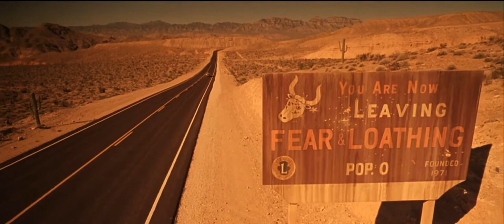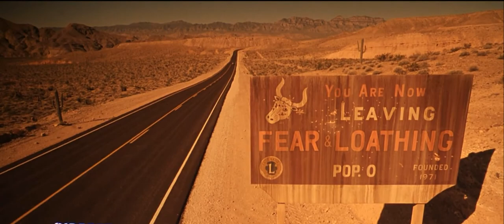Fear And Loathing In Las Vegas - Ending Scene HD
CLIP DESCRIPTION: Hallucinating on acid, Duke (Johnny Depp) checks into the hotel with Dr. Gonzo (Benicio Del Toro). FILM DESCRIPTION: Terry Gilliam (Brazil, Twelve Monkeys, The Fisher King) directed this colorful, stylized, pseudo-psychedelic $21-million adaptation of the 1971 Hunter S. Thompson classic, Fear and Loathing in Las Vegas: A Savage Journey into the Heart of the American Dream, about stoned sportswriter Raoul Duke, Thompson's alter ego, on a wild drug-crazed road trip, a paranoid plummet into the belly of the beast, with his pal, lawyer Oscar Zeta Acosta. Originally serialized in Rolling Stone (November 1971), the book catapulted Thompson headfirst toward the Kerouac-Mailer-Capote pantheon and jump-started the entire movement of "gonzo journalism." Carrying a suitcase of drugs, Raoul Duke (Johnny Depp with shaved pate) and his attorney Dr. Gonzo (Benicio Del Toro) drive a red convertible across the Mojave from L.A. to Vegas, where Duke has an assignment to cover the Mint 400 desert motorcycle race. As the drugs kick in, Duke ventures into voiceover, filling in the blank spots and narrative gaps. "This is not a good town for psychedelic drugs," says Duke, but even so, they consume vast quantities, eventually escalating to ether. Duke notes that with ether "you can actually watch yourself behaving this terrible way, but you can't control it." The two trash their hotel room, and Gonzo goes back to L.A. Thinking the hotel room holocaust will lead to an arrest, Duke begins a drive back to L.A., but after an odd encounter with a highway patrolman (Gary Busey) and a telephone conversation with Gonzo, he returns to Vegas to cover the District Attorney Convention on Narcotics and Dangerous Drugs in the glitzy Flamingo Hotel. This time the drugged-out duo trash their Flamingo room. The crazed carnival atmosphere segues into a carney casino, Bazooko's Circus, where a barker (Penn Jillette) spiels amid aerialists, clowns, and a rotating carousel bar. Gonzo worries over runaway teen Lucy (Christina Ricci), who paints portraits of Barbra Streisand. Soon the hallucinations begin: Duke sees Gonzo transmogrify into a demon with breasts on its back, and an acid vision of a Vegas bar features large legit lounge lizards (courtesy of monster makeup man Rob Bottin). Flashbacks depicting Duke's intro to the drug scene jump back to love-Haight relationships in San Francisco's Summer of Love. Cameos and guest stars include Mark Harmon, Cameron Diaz, Flea, Lyle Lovett, Harry Dean Stanton, Ellen Barkin, Tobey Maguire, and Hunter S. Thompson himself. The film features a Geffen Records soundtrack mixing rock of the period with Vegas lounge tunes. Over the years, various script adaptations came and went as did numerous talents; people connected with past efforts to film Thompson's book include Martin Scorsese, Jack Nicholson, Dan Aykroyd, John Belushi, and writer-director Alex Cox. Shown in competition at the 1998 Cannes Film Festival.

CREDITS: TM & © Universal (1998) Cast: Johnny Depp, Benicio Del Toro Director: Terry Gilliam Producers: Harold Bronson, Patrick Cassavetti, Richard Foos, John Jergens, Laila Nabulsi, Stephen Nemeth, Elliot Lewis Rosenblatt Screenwriters: Hunter S. Thompson, Terry Gilliam, Tony Grisoni, Tod Davies, Alex Cox